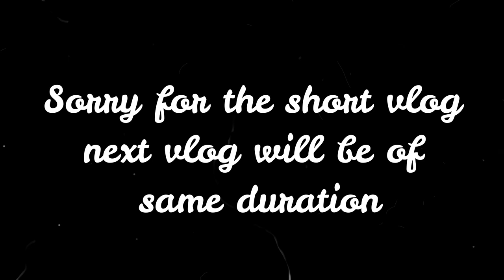Manu & Hela are going Ladakh in 100 rupees😅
3 Way Mount Tripod for Camera